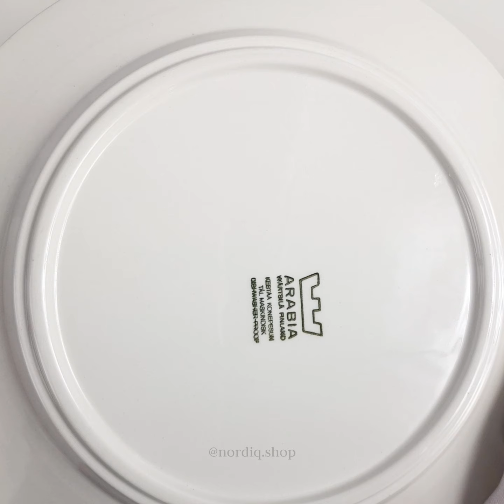아라비아핀란드 카트릴리 디너 플레이트 Rare vintage / Arabia Finland KATRILLI dinner plate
Katrilli is a rare vintage from Arabia Finland produced in the 70s.

/ CONDITION /
- Generally, the plates are in very clean and neat condition. Check the plates that have the least and most scratches on the photos (the 4th and the 5th photos)
- There are no or little signs of use in terms of the scratches.
- One plate has brown paints on the underside, which were created during the manufacturing process. (The 5th photo)
- Some plates have glazing skips that were produced in the manufacturing process. (The 6th photo)

Between Class A and Class A-

[Class A]
The items are near new.
Small scratches that are NOT visible in photos or videos.
Scratches can be seen in close inspection with a light source.
No defects.

[Class A-]
The items are slightly worn out.
Several deep scratches are visible in photos or videos
No defects.

/ YEAR /
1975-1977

/ DESIGNER /
Form: Ulla Procopé
Pattern: Esteri Tomula

/ SHIPPING FOR MULTIPLE ORDERS /
We provide combined shipping.
Drop us a message to keep shipping costs low.

/ HERE I AM TO HELP /
Do you have any questions?
Feel free to drop me a message : )